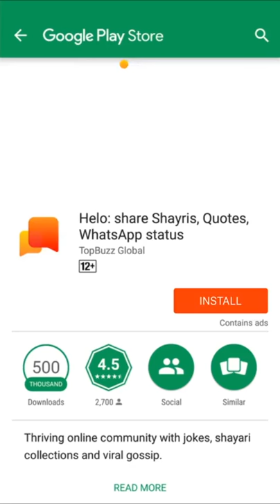Usse dhole hi nhi baaj rahi hai🤣🤣🤣